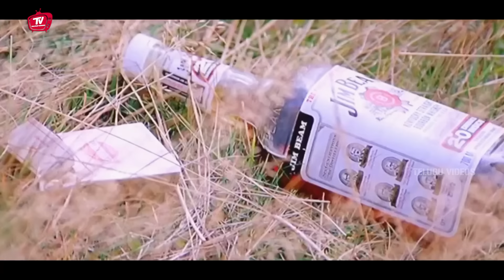Chiguraku Chatu Full Video Song || Pawan Kalyan, Meera Jasmine || Telugu Videos